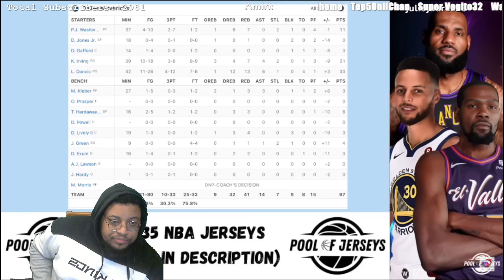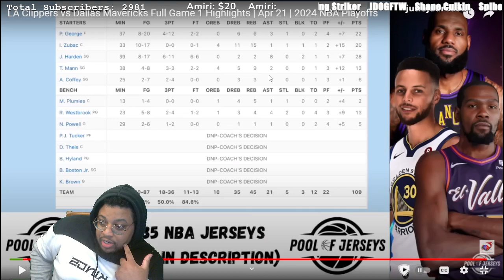LA Clippers vs Dallas Mavericks Game 1 Highlights | 2024 NBA Playoffs | REACTION